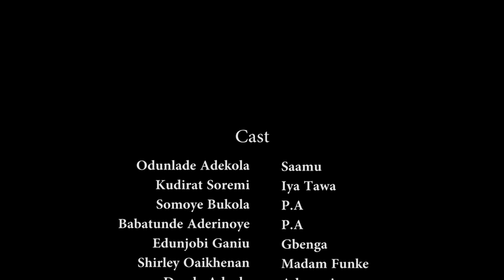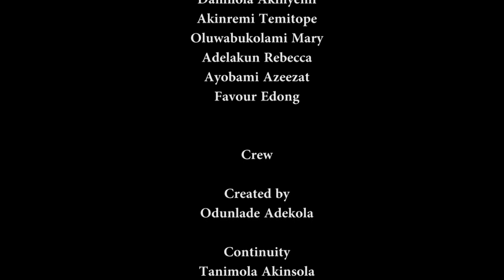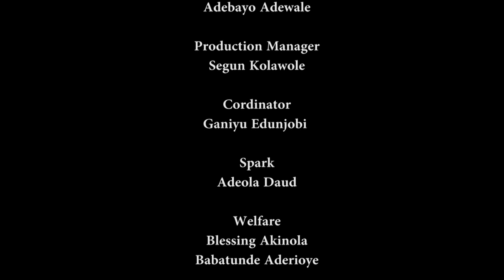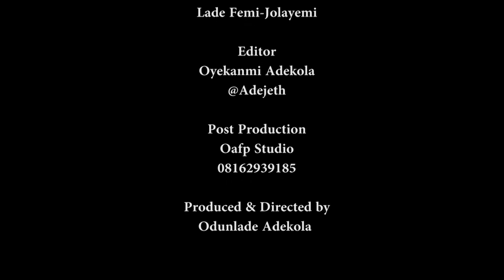SAAMU ALAJO (BEGBEPE) Latest 2020 Yoruba Comedy Series EP16 Starring Odunlade Adekola| No Network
Is Saamu getting married soon? Find out when an important dignitary professes love to him in this episode.